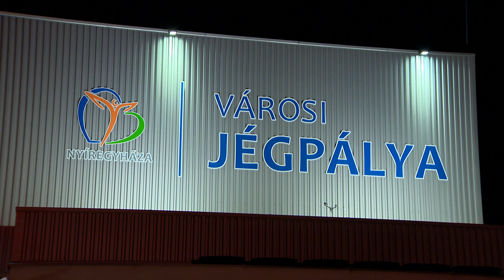Jégpályák Éjszakája – Több mint ezren korcsolyáztak a Városi Jégpályán